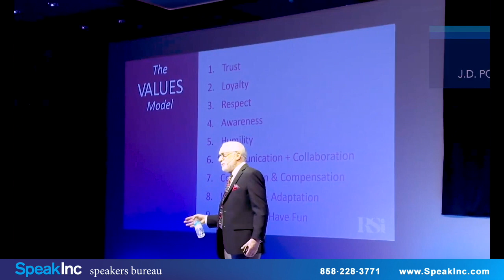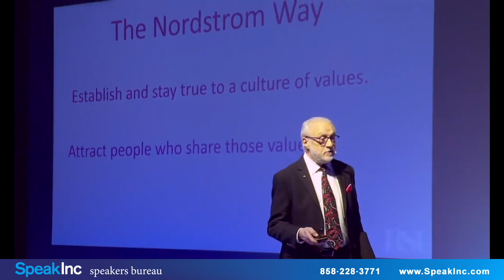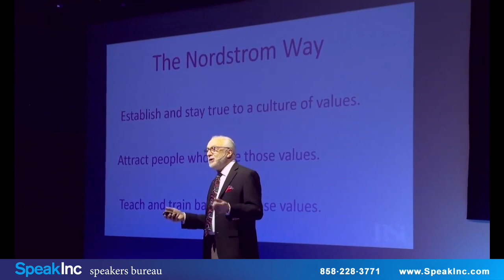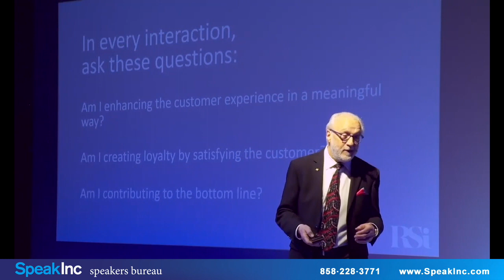Keynote Speaker: Robert Spector • Presented by SpeakInc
Customer Service Experiences & Best-Selling Author.  Robert Spector is one of America's leading experts on customer experience and employee experience.

He is the author of the business book classic THE NORDSTROM WAY: The Inside Story of America's Number One Customer Service Company. BusinessWeek says, "For anyone looking to understand customer service at its best, this book bubbles with insights."

The all-new Third Edition is THE NORDSTROM WAY to Customer Experience Excellence: Creating a Values-Driven Service Culture, which Forbes magazine selected as "Top Business Book of 2017".

Robert gives entertaining keynotes to a vast array of companies, organizations, trade associations, conventions, corporate retreats, governmental agencies, non-profits, and special meetings in 27 countries.

He is included in the "100 Best Keynote Speakers" by DataBird Research Journal, as well as "World's Top 30 Customer Service Professionals" by Global Gurus Research.

His other books include AMAZON.COM: Get Big Fast—the definitive story of the company, which has been translated into 18 languages, and THE MOM & POP STORE: True Stories From the Heart of America, a memoir of practical customer service lessons learned working in his immigrant family's butcher shop.

Robert contributes articles to many publications, including The New York Times and The Wall Street Journal. He is a guest on national and local television, radio and podcasts, and is quoted in publications throughout the world.

He is currently working on a new book, THE SEATTLE EFFECT, which explains the customer-focused strategies of Seattle-based icons Nordstrom, Amazon, Starbucks, Costco, Boeing, Microsoft, REI, and Pearl Jam.

Book Robert Spector as a keynote speaker for your next event by contacting: SpeakInc is a professional speakers bureau providing keynote, motivational, professional, and corporate speakers.